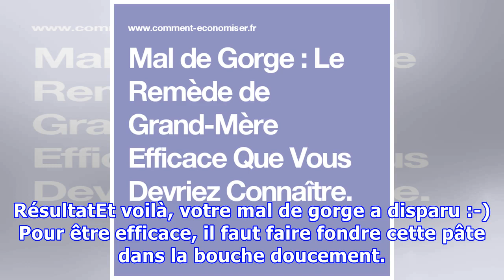Mal à la Gorge ? Le Remède de Grand-Mère Efficace à Connaître.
Le mal de gorge, je connais bien. J’y suis très sensible. Il faut dire que j'ai été enseignante et croyez-moi… je sollicitais beaucoup ma voix !Heureusement, ma grand-mère m’a conseillé un remède naturel et efficace pour soigner le mal de gorge. Il s’agit d’un remède à base de miel, de cannelle et d...